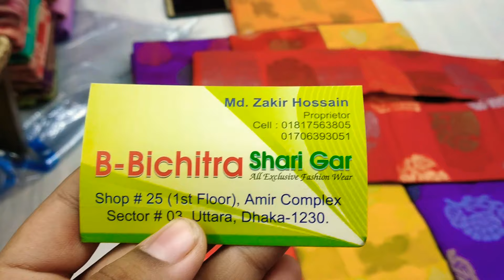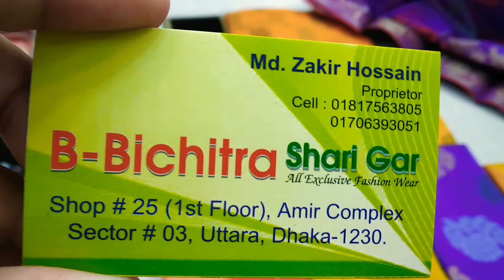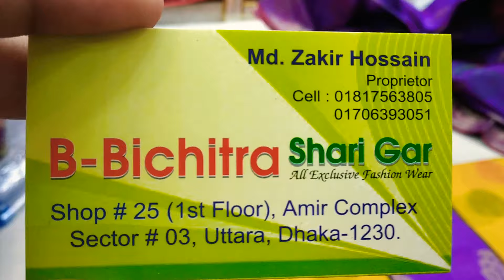টাঙ্গাইল সিল্ক শাড়ি ঢাকায় কোথায় পাবেন জানুন | tangile silk sharee at cheap rate